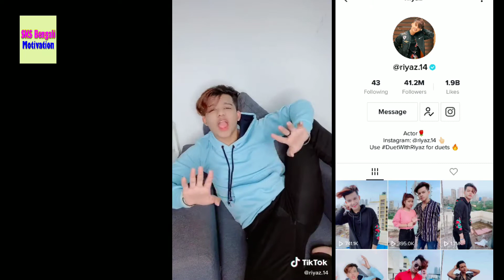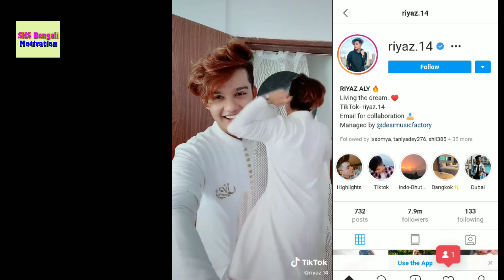Mr. faisu vs riyaz / 10 untold real fact / india number 1 tiktoker 2020 / sks bengali motivation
Hello friend ,

I am Sujit Kumar Sarkar, Walcome to " sks bengali motivation" Youtub Channel. I upload motivational, biographies and success story in Bengali .
I hope that these videos can inspire you to follow your dreams in life.  Thanks.

হ্যালো ফ্রেন্ড,

আমি সুজিত কুমার সরকার, স্বাগত "sks bengali motivation" Youtub চ্যানেলে। আমি বাংলা,  প্রেরণামূলক, জীবনী এবং সাফল্যের গল্প আপলোড করি। আমি আশা করি এই ভিডিওগুলি আপনার জীবনে আপনার স্বপ্ন সফল করতে অনুপ্রাণিত করতে পারে। ধন্যবাদ।

Instagram.con/kumarsarkarsujit